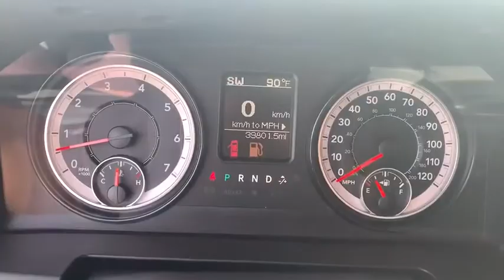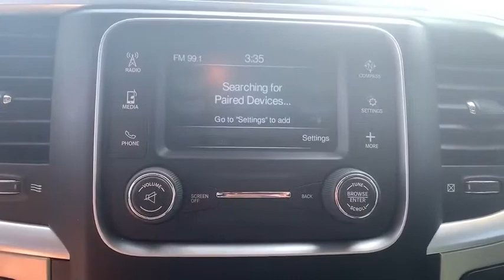2017 Ram 1500 Ellington, Manchester, Vernon, South Windsor, Tolland, CT 115118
Bright Silver Clearcoat Metallic Used 2017 Ram 1500 available in Ellington, Connecticut at Bolles Motors. Servicing the Manchester, Vernon,  South Windsor, Tolland, CT area.

Bolles Motors
84 West Rd

Certified. Bright Silver Clearcoat Metallic 2017 Ram 1500 SLT 4WD 8-Speed Automatic HEMI 5.7L V8 Multi Displacement VVT ***PRE-OWNED CERTIFIED***, ***CLEAN CARFAX***, ***ONE OWNER***. Recent Arrival! FCA US Certified Pre-Owned Details: * Vehicle History * Roadside Assistance * Includes First Day Rental, Car Rental Allowance, and Trip Interruption Benefits * 125 Point Inspection * Powertrain Limited Warranty: 84 Month/100,000 Mile (whichever comes first) from original in-service date * Warranty Deductible: $100 * Limited Warranty: 3 Month/3,000 Mile (whichever comes first) after new car warranty expires or from certified purchase date * Transferable Warranty Chrysler Certified Pre-Owned means you not only get the reassurance of a 3Mo/3,000Mile Maximum Care Limited Warranty, but also up to a 7 Year 100,000-Mile Powertrain Limited Warranty, a 125-point inspection/reconditioning, 24/7 roadside assistance, rental car benefits, and a complete CARFAX vehicle history report. Come see why BOLLES MOTORS is fast becoming one of CONNECTICUTS LEADING CERTIFIED DEALERS. LOCATED NEAR Hartford, Bristol, New Britain, East Hartford, Enfield, and Colchester.